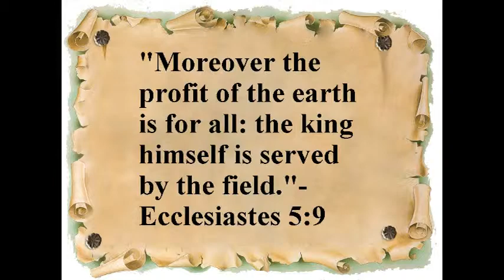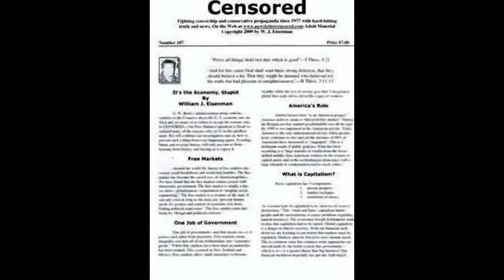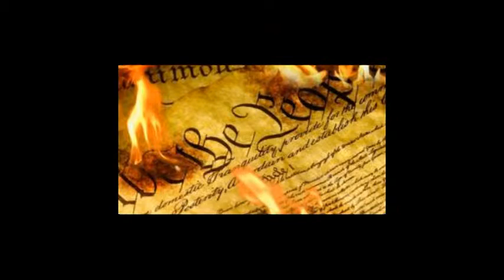Unproven Zealot Christian Cult Creationism vs Science Theory & Fact-Jackass Jeb Bush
Republicans Insincerely Sounding Moderate & Progressive to Pander For Votes in 2016 Campaign-The U.S. is Not a Christian Nation.